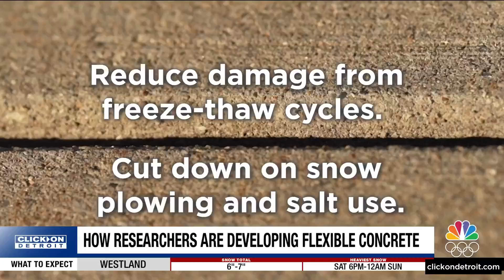Winter driving may get safer with Michigan State University’s innovative concrete slabs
Many Michiganders know how frustrating road conditions can be, especially during winter. Michigan State University is working on a research project that could change that by making driving safer during rough weather. The project involves four concrete slabs installed last month on MSU’s campus. Those slabs are designed to heat themselves and melt ice without the need for salt or shoveling.